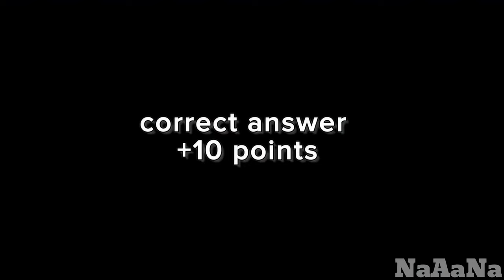🔊Guess We Live, We Love, We Lie Meme Song 🎤 | Grimace Shake, Skibidi Toilet, MrBeast, Ronaldo